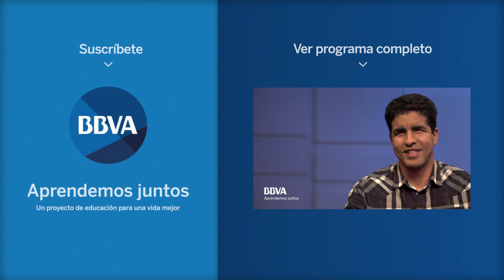“Yo no creo en los sueños, hay que tener planes”, Enhamed Enhamed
Enhamed Enhamed está considerado como el mejor nadador paralímpico de la historia. Apodado como el ‘Michael Phelps español’, tiene un espectacular palmarés con treinta y siete medallas entre las que destacan, ocho campeonatos del mundo, tres europeos  y cuatro medallas de oro en tres Juegos Olímpicos.

En este vídeo Enhamed Enhamed nos ofrece un buen puñado de  lecciones de vida  repletas de inspiración: “A los 8 años no perdí la vista, gané la ceguera”; “No creo en los sueños, los sueños no tienen fecha, yo tengo planes"… A Enhamed le gusta fijar sus metas siempre por escrito y situar el esfuerzo por encima de la motivación. Una actitud que no se queda en palabras vacías, y aunque ya está retirado de la máxima competición, él sigue explorando límites y supera retos como subir al Kilimanjaro o convertirse en la primera persona ciega en cruzar  a nado el estrecho de Gibraltar. Y es que, como él mismo dice, la pasión de su vida es descubrir cómo aprendemos a convertirnos en las personas que queremos ser. En ese camino, Enhamed se siente como un pez en el agua.
Más allá de su colección de premios, Enhamed brilla por su capacidad para ayudar a desarrollar el máximo potencial de estudiantes, deportistas y profesionales de todos los ámbitos.